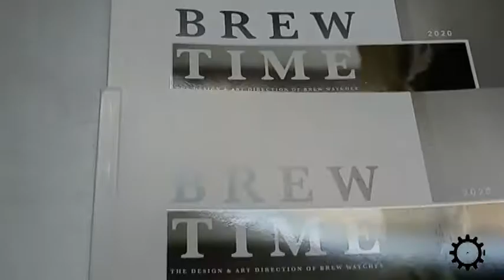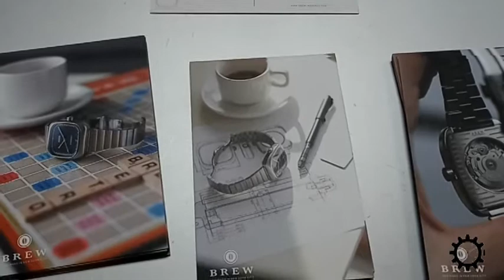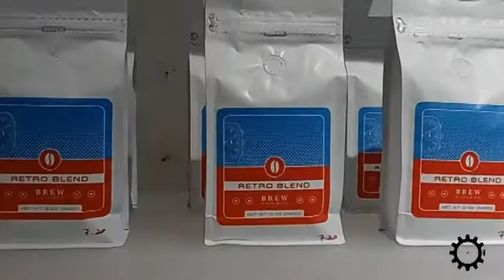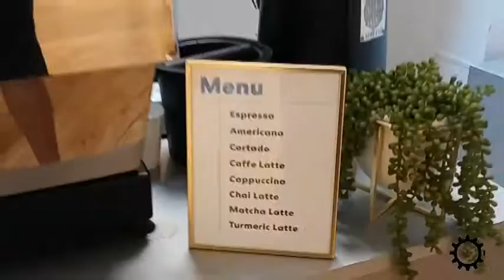Brew Watch co. POP-Up shop NyC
In this Epiisode of Mywatchlifestyle we catch up with Jonathan Ferrer founder of Brew Watch Company. He was having a cool Pop-up shop in NYC SoHo section.. We talk watches, We talked coffee and much
 more. Also he showed us the prototype of the new "Metric Chronograph" watch set to release later this year.. This was a cool
 interview!!